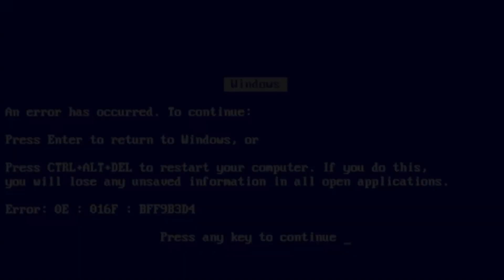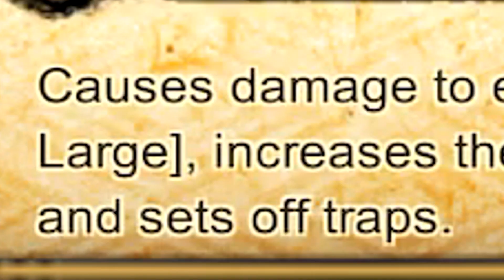NOVO RANK S PRA ATAQUE ? KAKASHI DMS REKIT SUMMONS+ NOVO EVENTO - NARUTO X BORUTO NINJA VOLTAGE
Nesse vídeo vamos falar sobre o summons de rekit q chegou para o kakashi duplo sharingan no game naruto x boruto ninja voltage, alem de analisa-lo vamos comentar tb sobre o evento novo q trouxe algumas shinobites pra galera xD